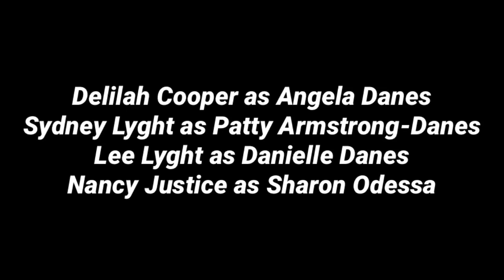The Life of Angel Episode 7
“House of Strangers”

Angela and Sharon are forced to talk out their issues when a medical emergency happens

This is a fan based non profit parody reboot of My So-Called Life. My So-Called Life is owned by ABC, and created by Winnie Holzman. Please support the official release.

Delilah Cooper as Angela Danes
Sydney Lyght as Patty Armstrong-Danes
Lee Lyght as Danielle Danes
Nancy Justice as Sharon Odessa